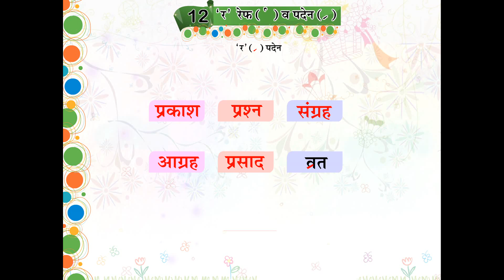Canvas हिंदी स्वर प्रवेशिका | Ch-12 | ' र ' रेफ व पदेन ( ' र ' पदेन ) (Part 2) | Animated video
A new series of Vardhman "Canavs" is presenting "हिंदी स्वर प्रवेशिका" in which children are taught to read हिंदी स्वर प्रवेशिका through digital medium.